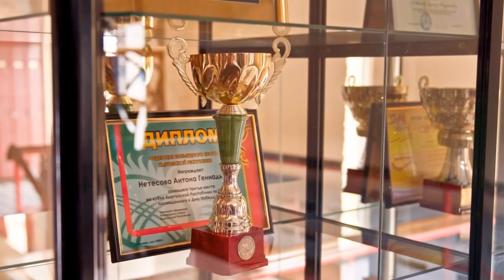Спорт. Дзюдо. Первенство Кыргызстана-2022 среди юниоров. 60 кг Часть 1